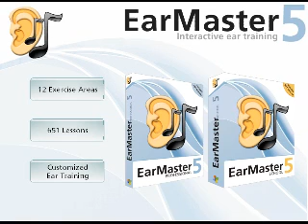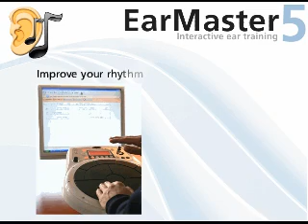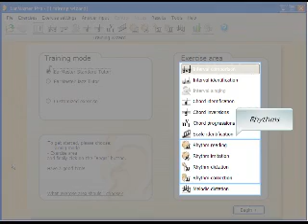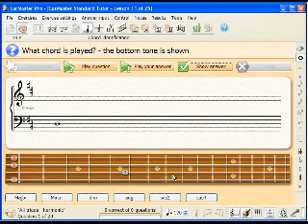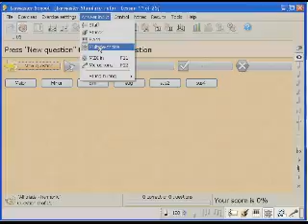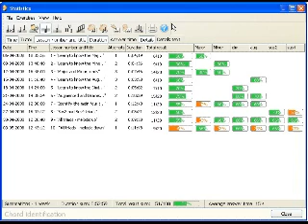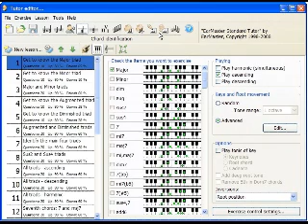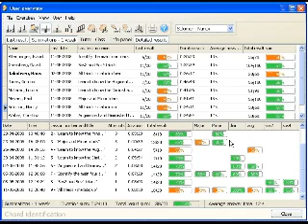EarMaster 5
Presentation of the interactive ear training software EarMaster 5